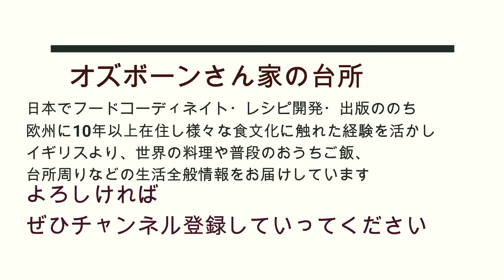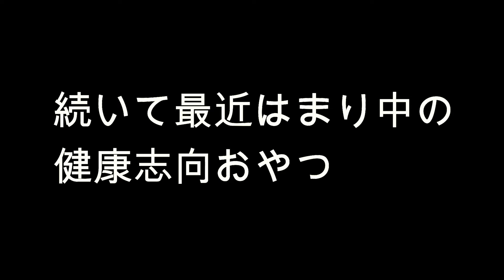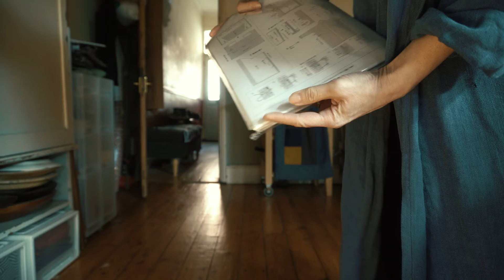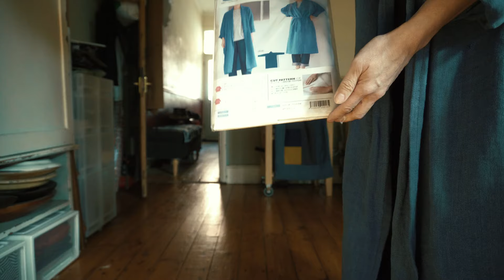イギリス×日本ハーフ長男(大人）の誕生日で家族でキャットカフェにお出かけ：豆腐白玉団子：アンティークフレンチリネンで作った洋服紹介など[50代、60代シニア世代]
家があってご飯が美味しければ幸せ、というようにシンプルな暮らしを楽しんでいるアラフィフ主婦です。美味しいご飯を食べさせとけば家族はきっと大丈夫、がモットー。築130年の長屋暮らし。イギリス中部在住。猫二匹、男子三名プラス夫の5人家族。衣食住に関することは出来るだけ自分で。食べることや作る事のインスピレーションになっていただけたら幸いです。イギリス現地会社員を約５年間したのちフリーランスへ転身。洋裁、カバン作り、小物作りも。レシピは自分でも書くし他のYOUTUBERさんのを参考にしたりもします。参考にして、うまく行った場合は概要欄にリンクを書いているのでチェックしてみてね。

香水レビューチャンネルでは永遠に残るであろう名香のみをセレクトしてレビューしています。

2004年に日本でケータリングを始め、同時に広告、CM、雑誌のフードコーディネイト、レシピ開発、スタイリングをメインに活動。2008年初書籍出版。2011年に渡英後数冊書籍を出版後新たなチャレンジで英国で現地企業の会社員を経て現在に至る。現在はフリーでバッグ、小物のデザイン、部屋着を作ってます。食生活はヴィーガン、ベジタリアン、マクロビアンなどを経て現在はバランスよく何でも頂く食生活に落ち着きました。

アマゾンでオズボーン未奈子と検索していただけると過去の出版本をご覧いただけます。
手作りを応援したい！新しいチャンネル開設しました。応援よろしくお願いします！サブチャンネル：@NunomonoTutorials